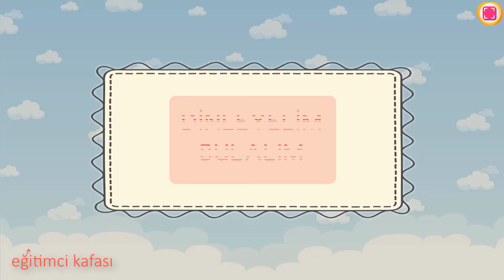Dinleme Eğitimi Çalışmaları 17.Sayfa Ders Kitabı 1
YENİ MÜFREDAT OKUMA YAZMA 2024
Eğitimci Kafası Eğitim Videoları   -- Oku -- Öğren -- Paylaş

1.Sınıf Okuduğunu Anlama Oynat. Listesi